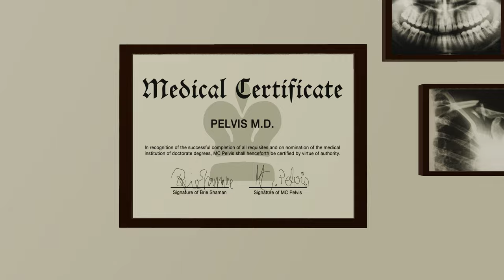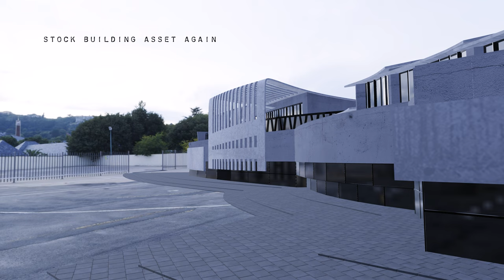sp04 - The Nose Is The Limit by Spacepigs (60FPS)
1st place in the PC demo compo at Hogmanay 2020.